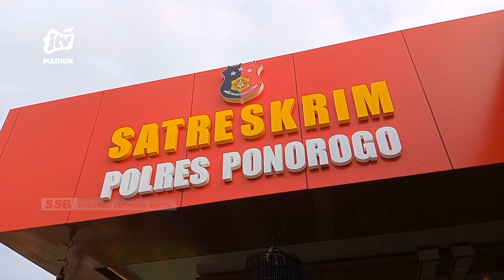PONOROGO - Polisi Amankan Kawanan Pencuri Kayu Sono Di Hutan Lindung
Polres ponorogo berhasil mengamankan 2 dari 5 orang pelaku dugaan  pencurian kayu sono di hutan lindung milik perhutani. 3 orang lainnya berhasil melarikan diri. Dari tangan pelaku polisi berhasil mengamankan 7 gelondong kayu yang rencananya dijual oleh pelaku.